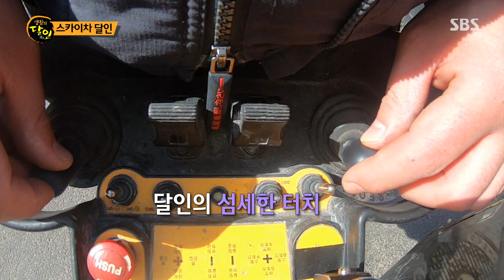정교한 높이와 각도 조절! 안전 필수인 ‘스카이 차 달인’ㅣ생활의 달인(A Master Of Living)ㅣSBS Story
미세한 조절과 안전 필수인 스카이 차의 달인을 찾아가 본다.

SBS 월요일 교양 '생활의 달인'